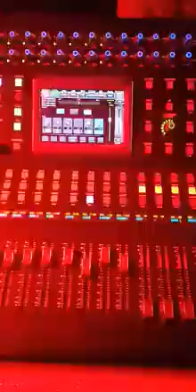La Negra Casilda - Cumbia sobre el mar y Cariñito (Enganchados)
Tocata en la Fiesta Provincial de la Energía en el Dique Florentino Ameghino, un solo de percu (Bongo, Congas, Timbales)
La banda sonando afiladita...
¡Un abrazo!